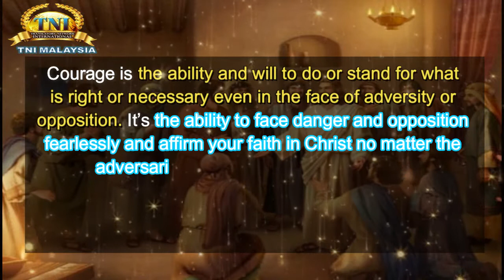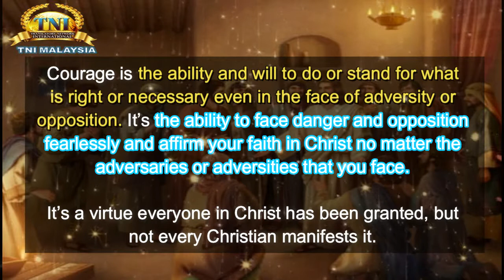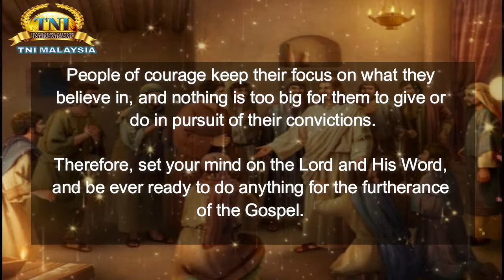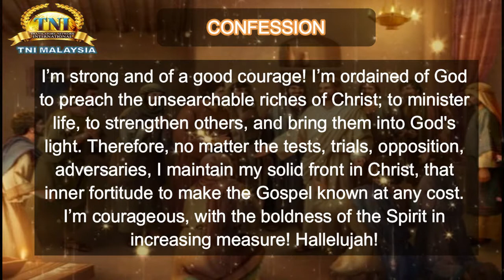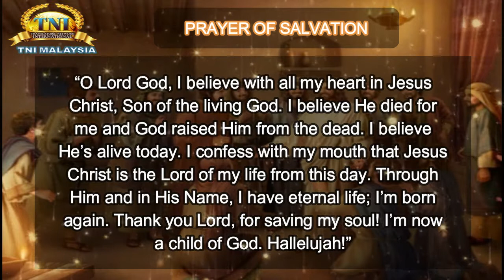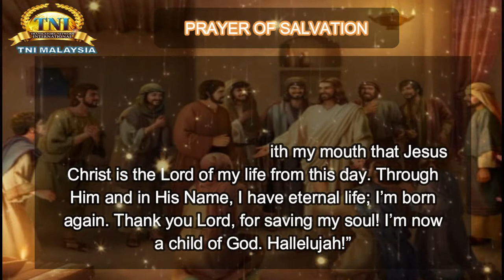01 NOVEMBER 2020 RHAPSODY OF REALITIES : COURAGE FOR THE GOSPEL